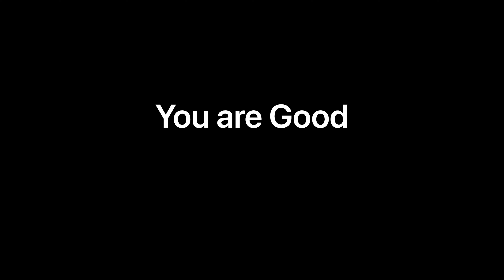You are Good -Savage and Coach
Savage and Coach’s song from the 24 hour trampoline challenge 2.0  Full challenge video comes out soon!

Rep us with merch!

“Your own eyes shall see this, and you shall say, ‘Great is the Lord!” -Malachi 1:5